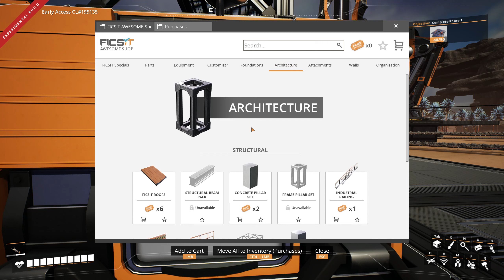These plates are SOOOO Smart! - Satisfactory Ep.9